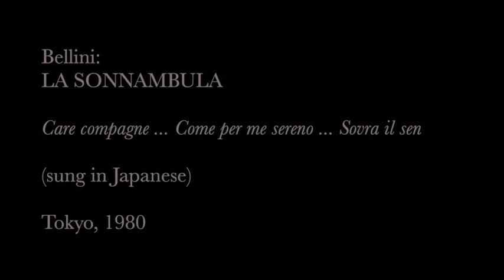Toshiko Tsunemori - Bellini: LA SONNAMBULA, Come per me sereno, Tokyo 1980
THE SONGBIRD:  Soprano Toshiko Tsunemori (常森寿子) was born in Manchuria, China but moved to Japan as a very young child in 1945 after her father died in World War II. She began music studies at a young age as a pianist, but discovered her singing voice in junior high school and graduated from Tokyo University of the Arts in 1964. She made her professional debut in 1965 as Micaela. With her baritone husband, she moved to Europe for a few years of study and placed well in vocal competitions in Geneva and Lonigo. She returned to Japan in 1971 and gradually become one of its leading sopranos. She won the Suntory Music Award in 1977,  and sang leading lyric-coloratura roles in stage and radio appearances. Tsunemori made at least three commercial solo recital discs: one of coloratura chestnuts in 1984, one of Japanese art song melodies, and one of solo cantatas by Bach. This selection from "La sonnambula" is taken from a broadcast performance in 1980.

THE MUSIC: Bellini's "La Sonnambula" is a gem in the sub-genre of sentimental Italian opera semiseria. The opera premiered in Milan in 1831 with Giuditta Pasta as Amina, the sleepwalking character referred to in the title. The role is long and contains bel canto music demanding both aching lyricism and florid fireworks. Amina appears in the opera soon after the curtain rises with this multi-part aria that establishes her gracious character. She is admired by the villagers as they prepare for her wedding to Elvino.